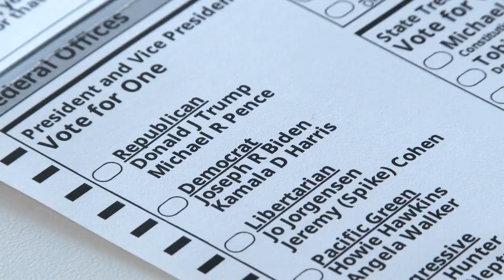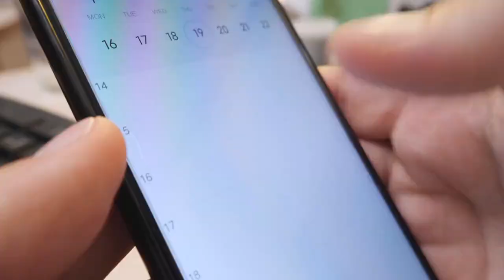The Man Who Must Clean Up The Train Derailment In East Palestine?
the physical cleanup, there are also legal and financial considerations that need to be addressed in the aftermath of a train derailment. The company responsible for the derailment may be held liable for damages to property, the environment, and public health, and may need to pay for the costs of the cleanup and any ongoing monitoring and remediation efforts.

Overall, the cleanup of a train derailment carrying dangerous chemicals can be a challenging and complex process that requires careful planning, coordination, and expertise. The length of time it takes to complete the cleanup will depend on a range of factors, but it is important to ensure that the safety of workers and the surrounding community is the top priority throughout the process.